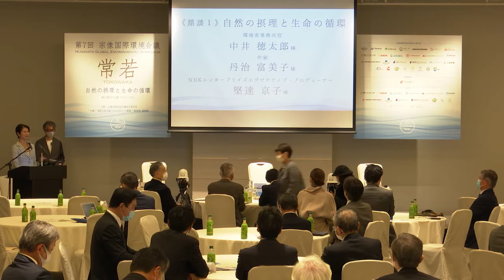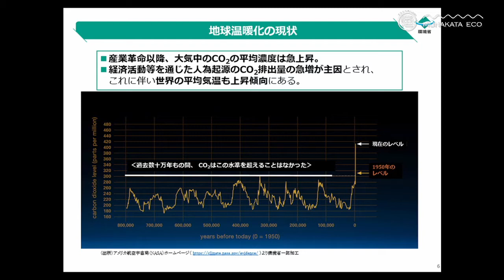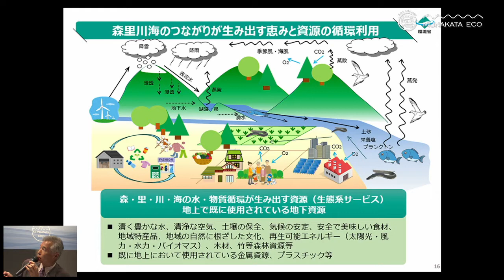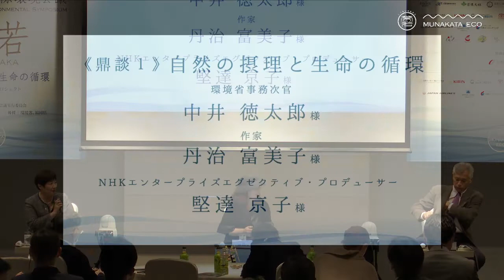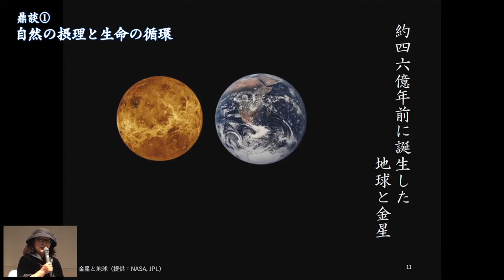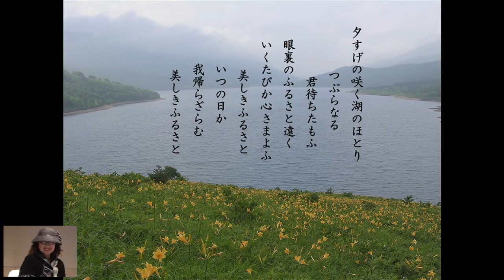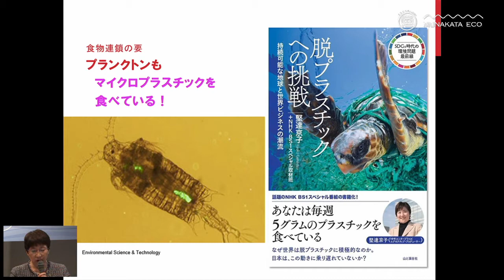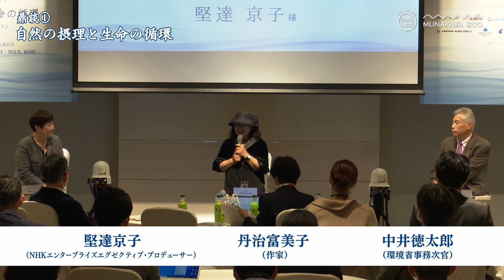第７回 宗像国際環境会議 鼎談1「自然の摂理と生命の循環」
2020年10月23日～25日にかけて開催された第７回宗像国際環境会議の鼎談１の模様です。

鼎談１
「自然の摂理と生命の循環」

中井徳太郎／環境省事務次官
丹治富美子／詩人
堅達京子／NHKエンタープライズ エグゼクティブ・プロデューサー